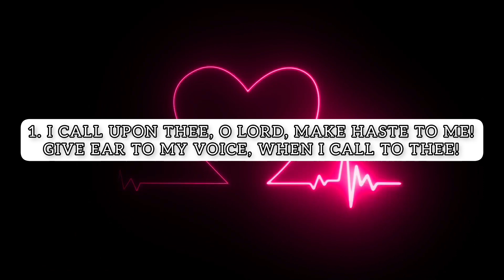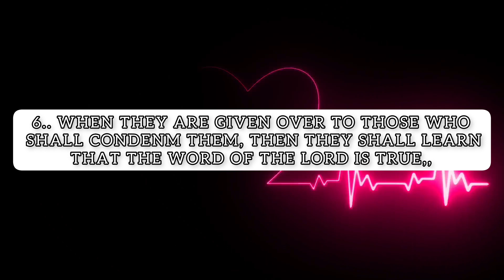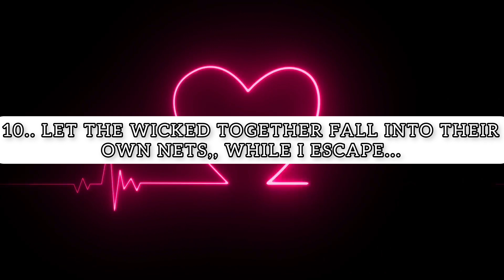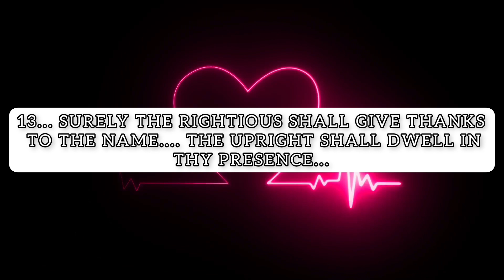LET THE WICKED TOGETHER FALL INTO THEIR OWN NETS,, WHILE I ESCAPE..........